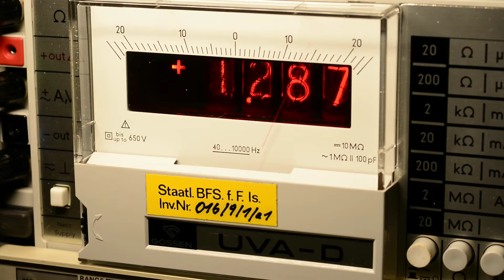GOSSEN UVA-D MULTIMETER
Digital multimeter from the early 1970s with analog and nixie display(SIEMENS ZM1332 tube).